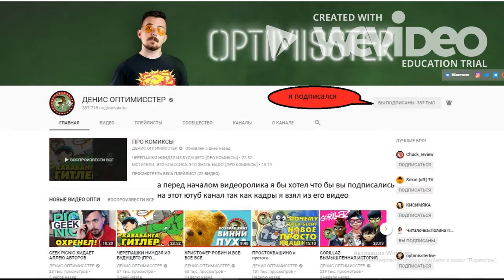Дядя Федор пёс кот и политика 3 ''рыночные отношения''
обрезанный отрывок из видеоролика оптимистер

если есть претензии или это видео нарушает правила напишите в вк